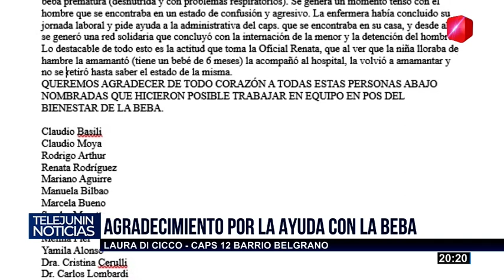NO DUDÓ Y AMAMANTÓ A UNA BEBA DESNUTRIDA